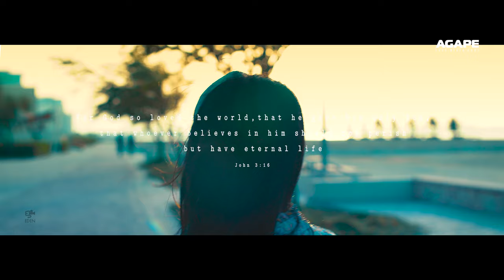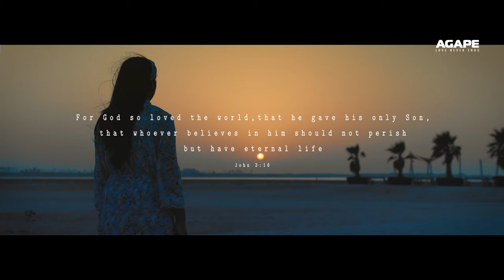Gethsemane Cover Song by Azariya P Eden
♪ Banner : AGAPE
♫ Song Details ♫
♫ Song :Gethsemane- Claire Ryann
♪ Vocal & ft. :  Azariya Praveen Eden
♪ keys & Guitar : Alex Mathew
♪ Mixed & Mastered By : Alex Mathew
♪ Studio: Eden Bahrain
♪ Shoot & Edit: Praveen Antony Eden
♪ Graphics & Motion: Eden Motion studio
♪ Associates : Prajith Antony
                          John Mathew Kuttiyil
                          Nincy A Moncy

Recorded & Edited @ Eden Studios,

Eden studio

♫  Lyric:

Jesus climbed the hill
To the garden still
His steps were heavy and slow
Love and a prayer
Took Him there
To the place only He could go
Gethsemane
Jesus loves me
So He went willingly
To Gethsemane
He felt all that was sad, wicked or bad
All the pain we would ever know
While His friends were asleep
He fought to keep
His promise made long ago
Gethsemane
Jesus loves me
To Gethsemane
The hardest thing that ever was done
The greatest pain that ever was known
The biggest battle that ever was won
This was done by Jesus
The fight was won by Jesus
Gethsemane
Jesus loves me
So He gives his gift to me
In Gethsemane
Gethsemane
Jesus loves me
In Gethsemane

Agape channel publishes videos that focus on Spreading Gods Love to Everywhere through Audio bible , Spiritual Christian Devotional Songs, testimonies and messages, If that sounds like it could be helpful for you, please join Us!

WARNING * This content is Copyright to Agape TV . Legal action will be taken against those who violate the copyright of the following material presented!
# Hart teaching Song